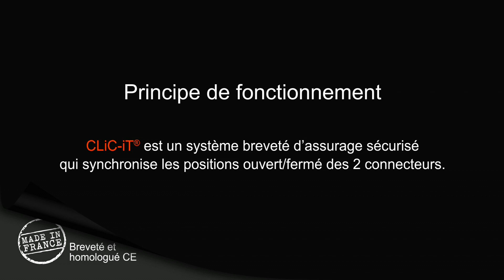Longe CLiC-iT 21 (FR)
CLiC-iT est un système de sécurité unique qui évite tout décrochage involontaire de l'utilisateur afin de vous permettre de pratiquer une activité en hauteur en toute sérénité, liberté et sécurité.

Les longes CLiC-iT disposent de 3 mécanismes de sécurité indépendants qui garantissent une protection maximale à l'utilisateur à chaque étape du parcours accrobranche. Récompensé par le prix "Product Winner" dans la catégorie "Innovation" aux IAPA AWARD 2016 et le label 2018 de l'Observeur du Design.

Longe double équipée de deux connecteurs asservis entre eux, c'est un gage de sérenité pour le responsable de parc de loisirs en hauteur comme pour l'utilisateur. L'esprit d'aventure est gardé intact tout en empêchant le risque de décrochage accidentel et la chute en hauteur.